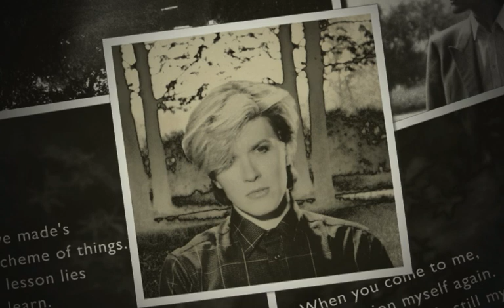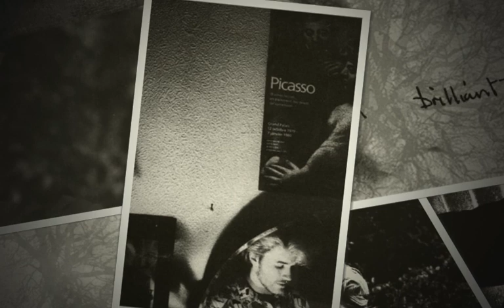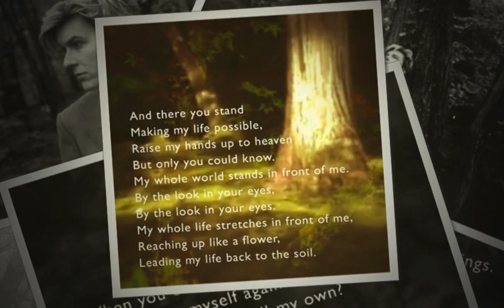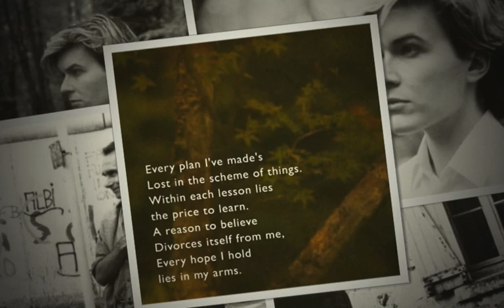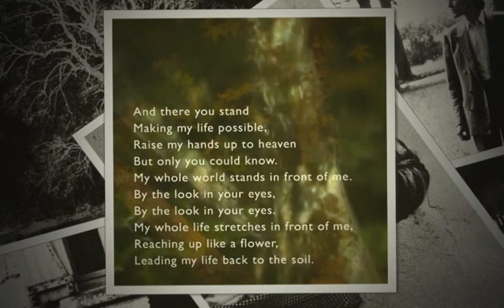DAVID SYLVIAN - Brilliant Trees (coppice edit)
A slightly shortened version of Brilliant Trees, which is how I like it.
Illustrated with a selection of photos from 83 and 84 and a couple of my own photo montages.